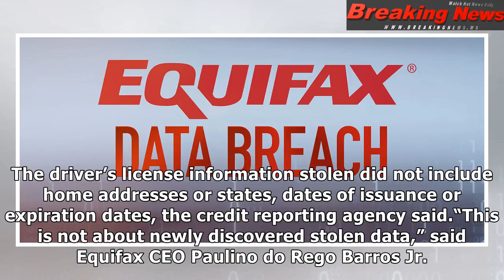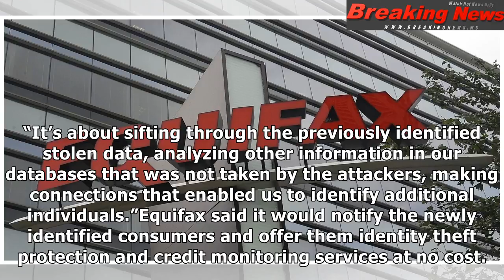Equifax finds an additional 2.4 million Americans impacted by 2017 data breach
CLOSE If you were one of the 1...